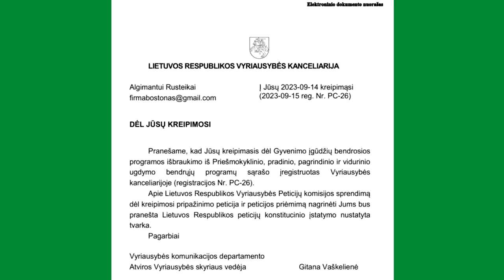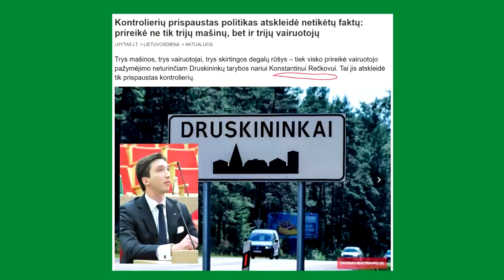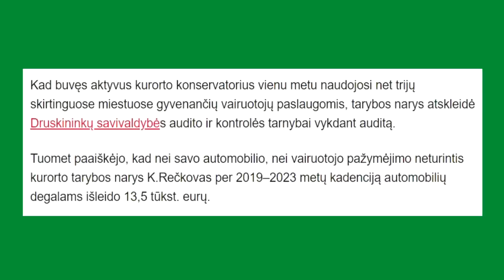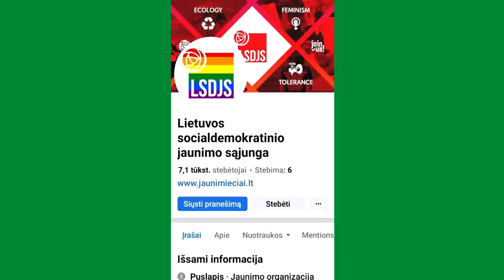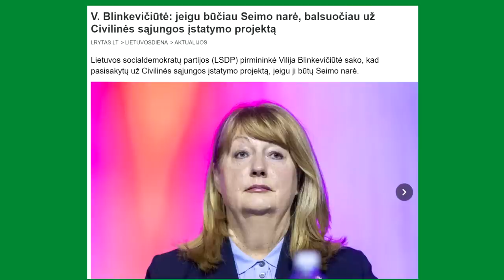Arturas Orlauskas, "Iš kiemo pusės" #422 informacinė satyros ir humoro laida, 2023 09 21